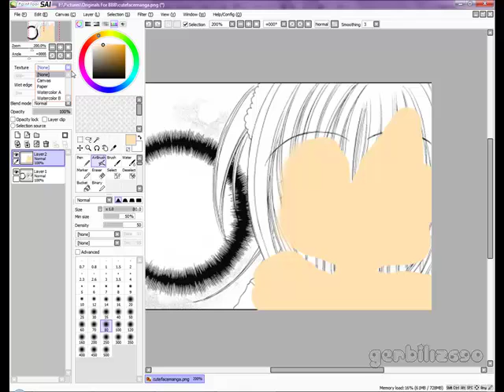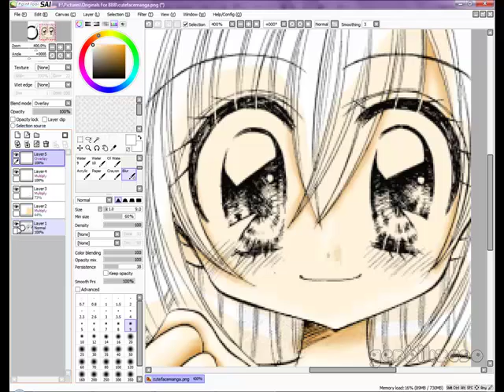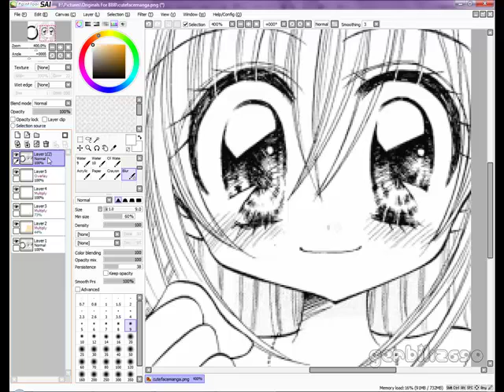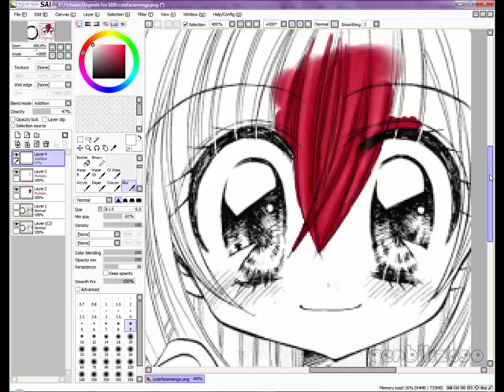So I Tried Paint Tool Sai.....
And I rather like it so far yet I still have no idea what i'm doing O.O
I only used the tools and settings that are in photoshop.
The version I have is a trial I believe so I might look more into this.

Yay for de-stressing via art

I do not own the picture used nor do I know the manga it is from